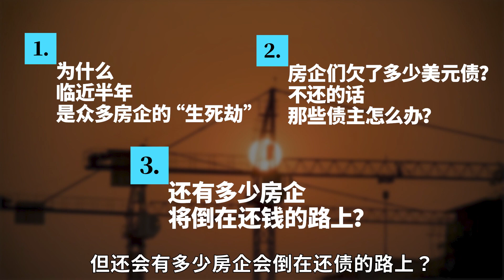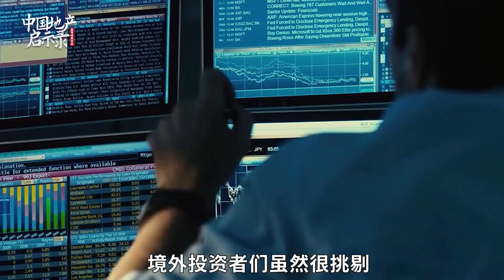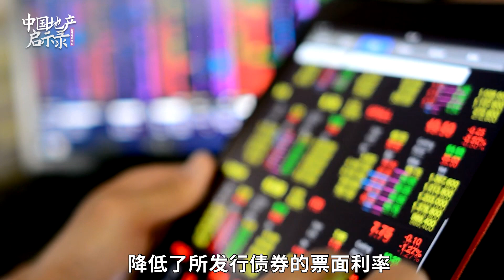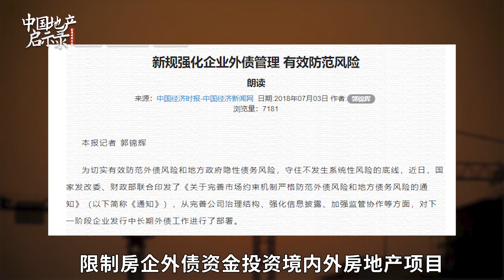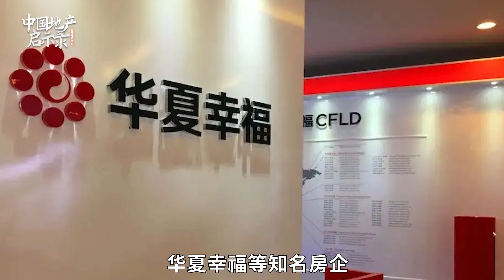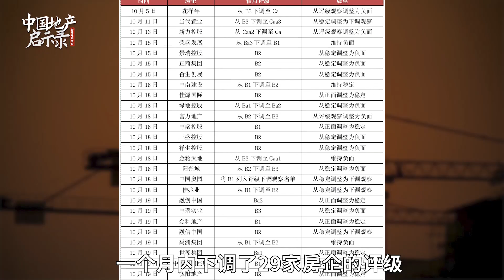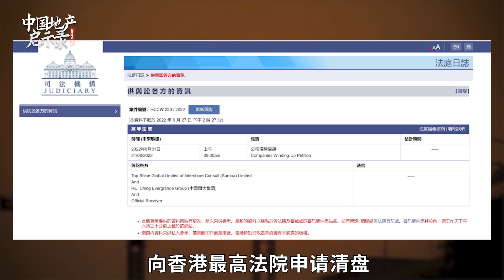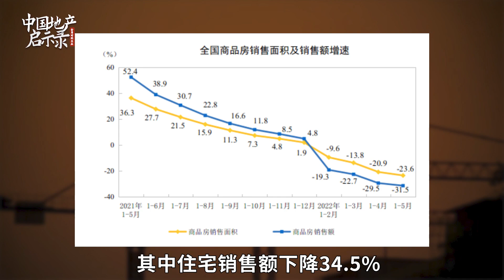中国房企摆烂欠美元债不还，美国人无可奈何！美元债迎来高峰，凭本事欠的钱为什么要还？丨金角财经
2020年，全国共计有408家房企破产。2021年，这个数字是343。2022年7月又是房企的还债高峰，还会有多少房企，会倒在还债的路上？

◎经济观察报年度媒体风云榜、网易新闻知识公路获奖者；
◎全网粉丝200万+，全年阅读量超1亿；
◎团队人员来自国内外顶尖财经媒体、金融机构
了解最新财金热点，关注有趣财经事件